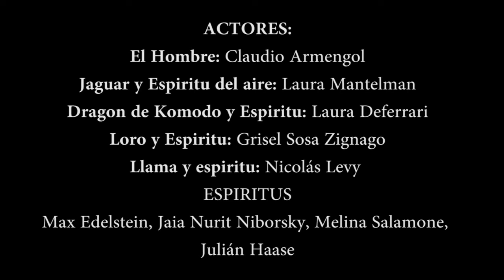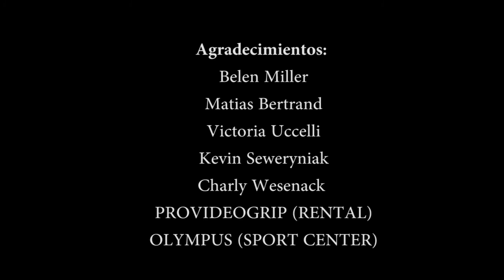Samsara - Bienvenido (a Laexpëriencia) | Laexpëriencia Colectivo Artístico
Laexpëriencia es un colectivo interdisciplinario que combina las artes Dramaticas, Musicales, Plasticas, Gastronómicas y Audiovisuales. Este cortometraje es producto de una colaboración con el director de cine Juan Francisco Otaño. Corresponde al estreno del espectáculo Saṃsāra en IMPA durante el año 2013.

Laexpëriencia is multi plataform art colective that combines Theatre, Circus, Contemporary Dance, Live Music, Gastronomic, Plastic and Audiovisual Arts. This short film is a product of a collaboration between the whole crew and Film Maker Juan Francisco Otaño. Corresponds to the first appearence of the collective's first play "Saṃsāra" at IMPA during 2013.